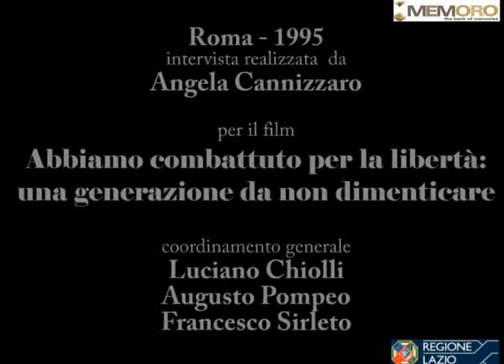Rosario Bentivegna 1 I motivi dell'antifascismo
Sasà, come i suoi coetanei, veniva da una scuola fascista. Alcuni di loro si sono schierati presto sentendo la pressione del regime. A quell'età, dice Sasà, la maturazione avviene all'improvviso e per salti. Per lui, già a tredici anni, era insopportabile non poter dire tutto quello che gli pareva, essere zittito quando si stava per stava. Ma la svolta fu la promulgazione delle leggi razziali, quando aveva 16 e si ritrovò a perdere compagni di scuola, espulsi da scuola perché ebrei. Questo lo fece decisamente schierare. Poi c'era un profondo rifiuto della violenza, tant'è che finito il liceo aveva scelto di fare il medico perché così, pensava, nel caso fosse andato in guerra, non sarebbe stato costretto ad uccidere nessuno, al contrario poteva salvare delle vite. Non ha mai sentito come propria la retorica della patria e del nemico. E poi cominciò a serpeggiare la certezza che l'Italia la guerra l'avrebbe persa. Quando arrivarono i tedeschi occupanti, l'impatto fu così violento che si decise di reagire. Pervase lo spirito garibaldino, la convinzione, cioè, che l'Italia andasse liberata con azioni di guerra e non con i trattati